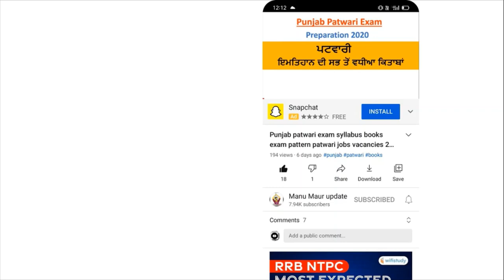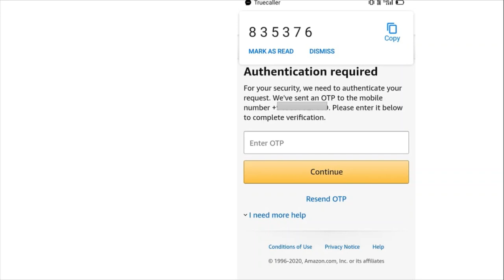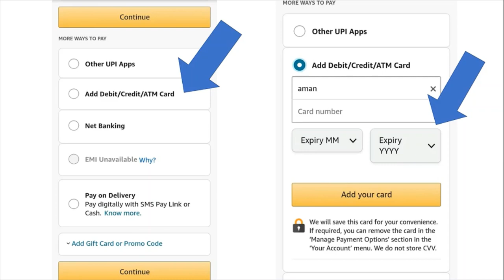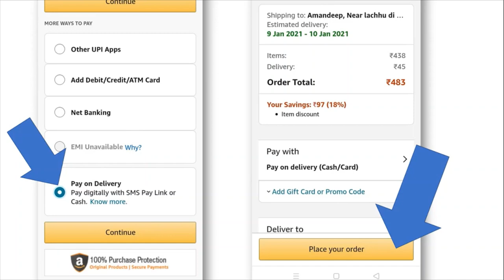Punjab Patwari 2021 Books For Patwari Punjab Patwari Syllabus Buy Books Online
Hello Friends This is a Informative Channel and This Video is Full Information About latest upcoming jobs in punjab patwari jobs this is full information punjab patwari jobs punjab patwari recruitment punjab patwari jobs vacancies and what is syllabus punjab patwari exam and what is important books for punjab patwari exam and how to buy online punjab patwari books on mobile

these are link punjab patwari books online buy

manu maur update channel

new govt jobs 2020 new govt job vacancy 2020 new govt jobs new govt recruitment 2020 new govt job recruitment 2020 new govt schemes 2020 new